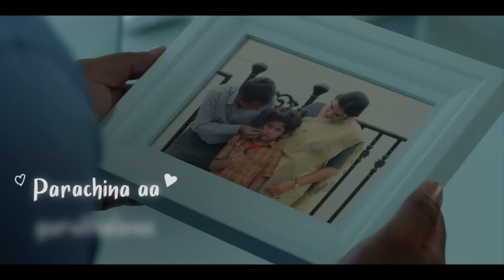Thokachukka Song | Modern Love Hyderabad | M.M. Keeravani | Amazon Original Series | July 08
Imagine a melody that effortlessly strings the chords of your heart? That’s the perfect definition for Keeravanigaru’s latest music. This mystical composition will certainly create a picturesque image in the listeners mind.

Amazon Prime Video presents, Thokachukka
Modern Love Hyderabad Title Track Lyrical Video.

��Listen to the full track on major audio streaming platforms

Credits:
Song name - Thokachukka
Composed, Arranged &amp; Produced By: M.M. Keeravani
Lyrics: M.M. Keeravani
Singer: M.M. Keeravani
Recorded at JB Studios, Hyderabad
Additional Arrangements, Mixed &amp; Mastered by G Jeevan Babu

Your special moments deserve their own track, and 'Thokachukka' from Modern Love Hyderabad is the perfect match❤️
Watch ModernLoveOnPrime, 8th July